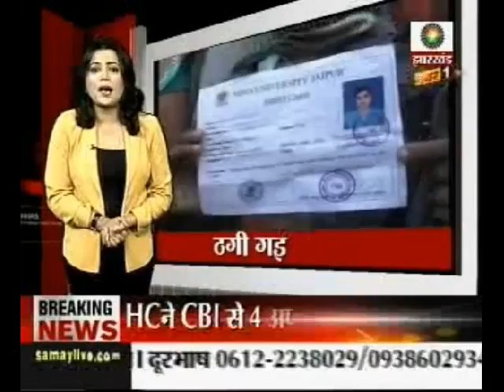छात्राओं के साथ धोखाधड़ी